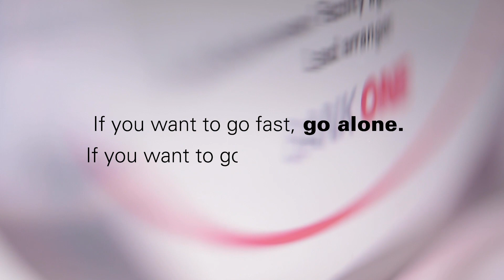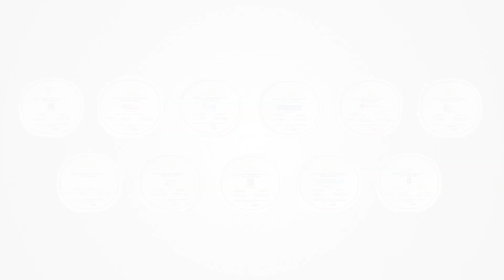Bankone IBD Shield 2021